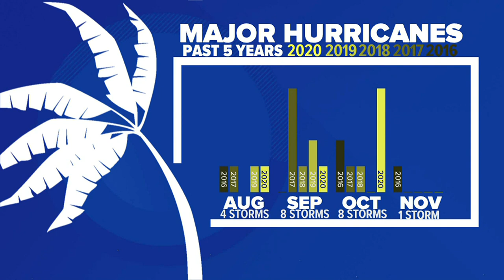September 10th is the peak of hurricane season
September 10th is the peak of hurricane season. Meteorologist Alex Calamia shows why the next few weeks won't be any quieter in the tropics.